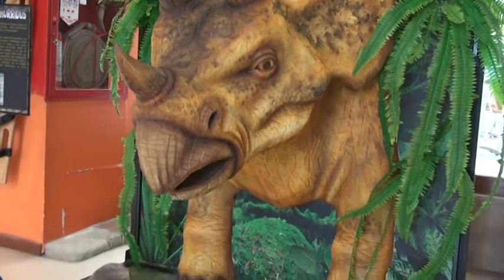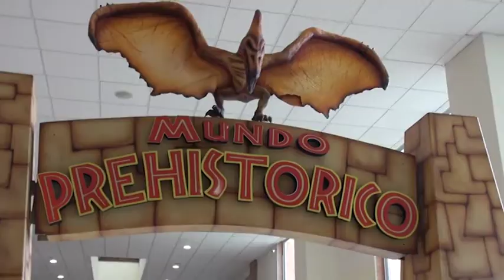YA ESTÁ LISTA LA EXPOSICIÓN "JURASIC LA CASONA"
En el centro comercial La Casona se viene realizando durante este mes de octubre la exposición de dinosaurios denominada "Jurasic La Casona", una exhibición de la que la comunidad podrá disfrutar y tomarse fotografías en cada uno de los sets, subirlas a las redes sociales del centro comercial y participar en el concurso en la que más likes obtenga.